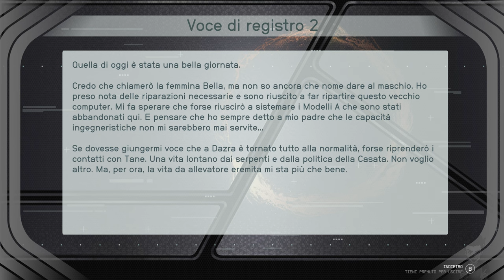Starfield: Shattered Space ITA #05 - Conflitti Interni - Gameplay Walkthrough [4K 60FPS]